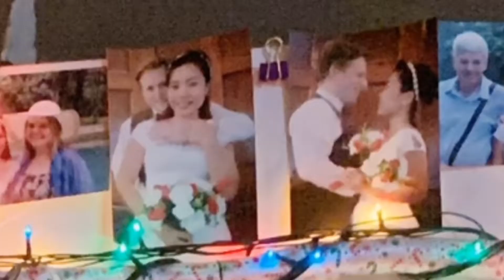Valentines Day | didn’t go Out for a date! | British & Filipina Couple in South Korea❤️The HIGGINSes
14th FEBRUARY 2019

- Valentines Day | didn’t go Out for a date! | British & Filipina Couple in South Korea
❤️The HIGGINSes

BritInaCouple💑
British and Filipina Couple
Started Vlogging 20th JUNE2018
Hi Guys!
We're  a FILIPINA and BRITISH Couple residing  in Mokpo, South Korea.
We make videos on everything from:
* LifeStyle
* Travel
* Food
* Hobbies
We Hope you enjoy watching our  videos and please leave comments on what else you'd like to see or if there's something you want us to do, Also please don't forget to hit like👍 if you enjoy watching it😉
Thanks so much for all the Support Guys, We appreciate and ❤LOVE all of you😘💋💋

😊LET's CHAT:
*RHEA
*RHEA timothea13